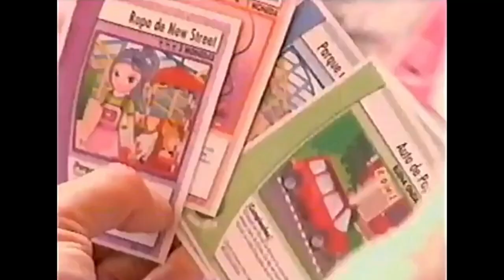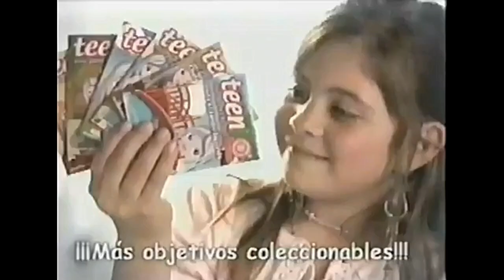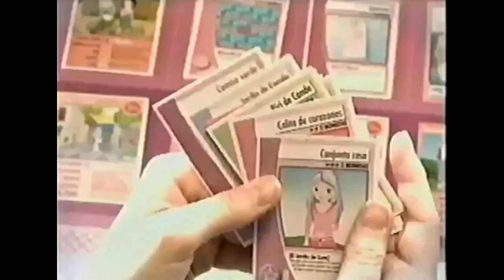Tandas Comerciales Boomerang (Diciembre 2006)